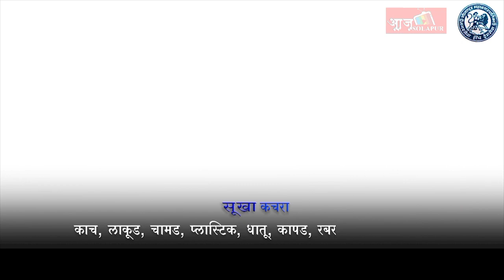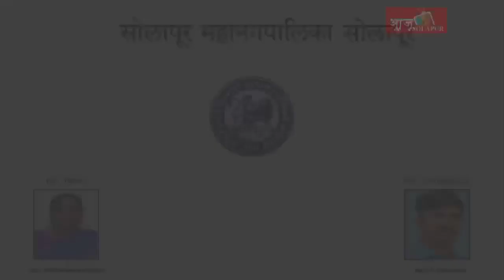ASN Marathi News | एसटी प्रश्नी सामाजिक कार्यकर्त्यांचे दंडवट आंदोलन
ASN Marathi News| एसटी प्रश्नी सामाजिक कार्यकर्त्यांचे दंडवट आंदोलन@ASNMarathiNews news youtube video solapurnews solapurnews solapurnewschannel सोलापुर एसटी एसटीकर्मचारी#